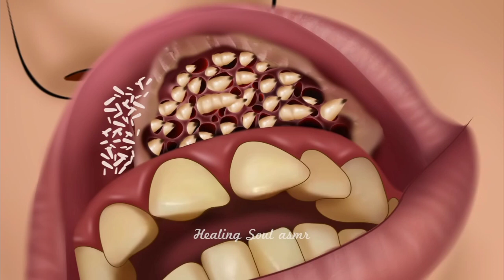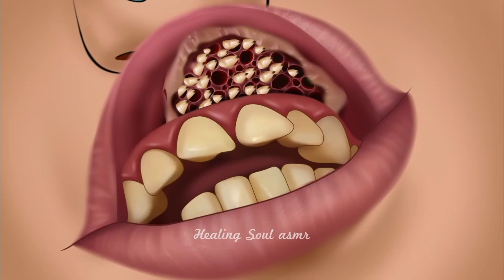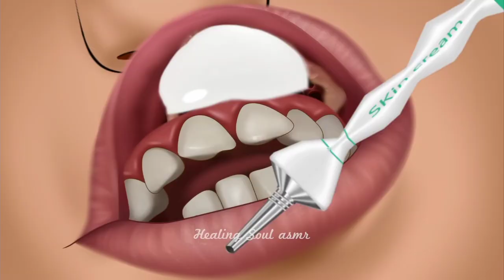ASMR Remove botfly maggots found insidemountaineer's mouth | Dental care animation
ASMR hospital surgery New video bast makeup 💄💄💄💄💄

ASMR Remove botfly maggots found inside
mountaineer's mouth | Dental care animation